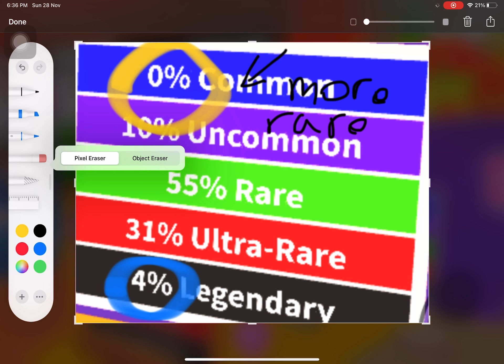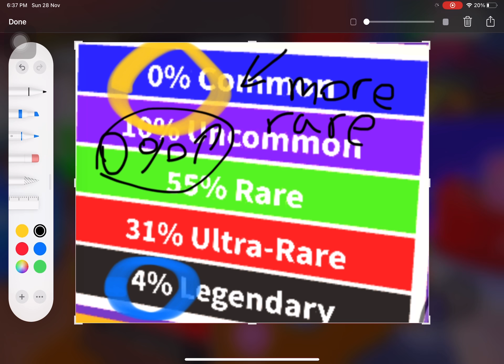Common is more rare then legendary